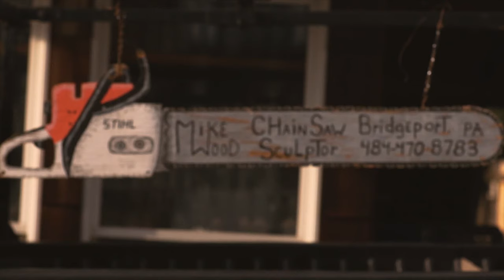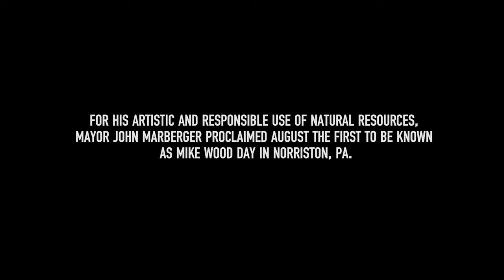The Wood Carver / Stories from the road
Here is one more mini-documentary. We feel blessed to meet so many interesting people as we travel. We decided to start sharing some of these stories with you. We hope you like them.

Special thanks to Mike Wood, and to the Elmwood Zoo for allowing us to shoot at their property.